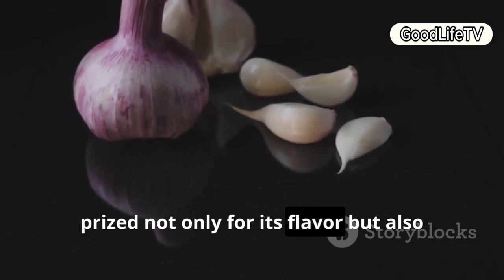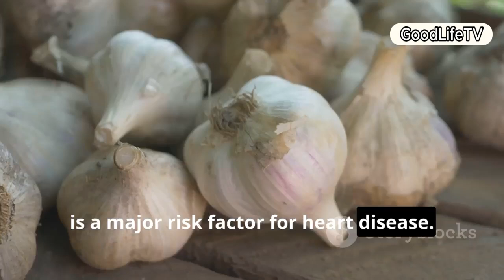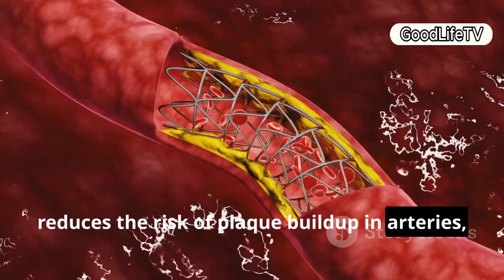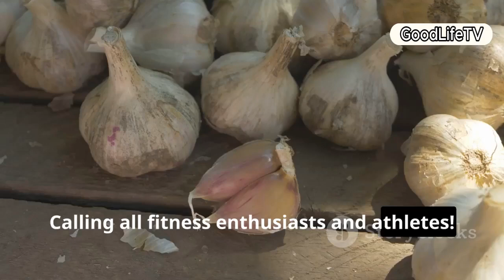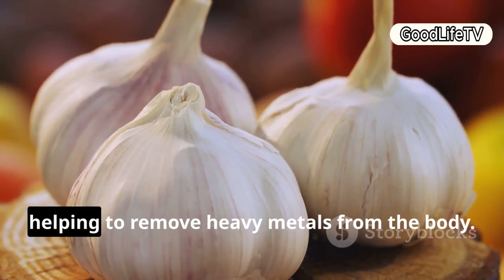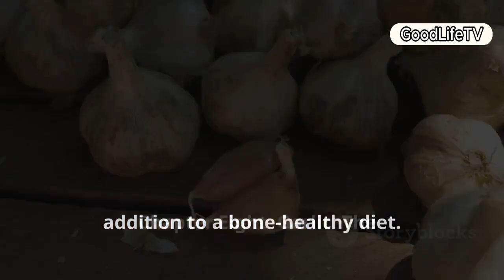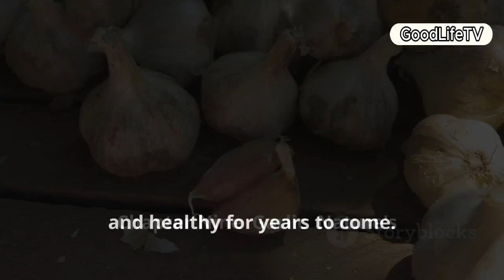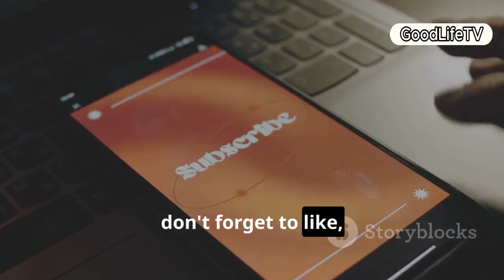10 Surprising Health Benefits of Garlic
Discover the incredible health benefits of garlic, a versatile spice that packs a powerful punch. From boosting immunity to improving heart health, garlic offers a wide range of advantages. Learn about the active compound allicin and how it works to enhance your well-being. Explore the potential benefits of garlic for digestion, blood pressure, cholesterol, and more. Incorporate garlic into your diet and experience the transformative effects on your health.

garlic benefits
garlic for immunity
garlic for heart health
garlic for digestion
garlic for blood pressure
garlic for cholesterol
garlic for weight loss
garlic for diabetes
garlic for skin
garlic for hair
garlic for arthritis